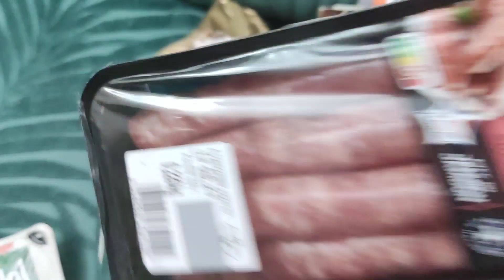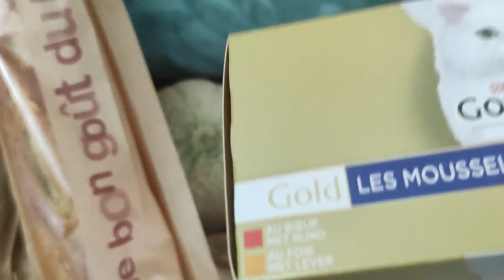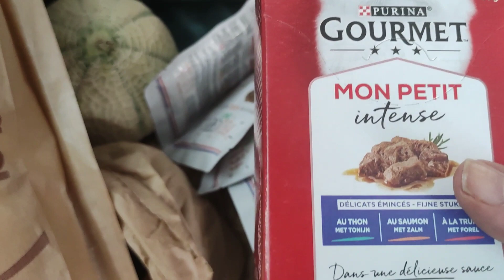RETOUR D ESPAGNE ET COURSE EPICERIE LA BELLE VIE lien code promo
Je vous montre juste un peu ou j'étais tout en gardant mon jardin secret je pense que vous comprendrez pour être heureux vivons caché partagez oui racontez ma vie plus jamais juste des merveilleux moments qui je pense vous changerons les idées pour vous mettre le smile
ey!👯coucou toi bienvenue sur ma chaîne Sybil La Parisienne.
Retour dee courses economique pas cher
si tu veux profiter du site la belle vie avoir 10 euro
 en moins sur ta première commande voici le lien :